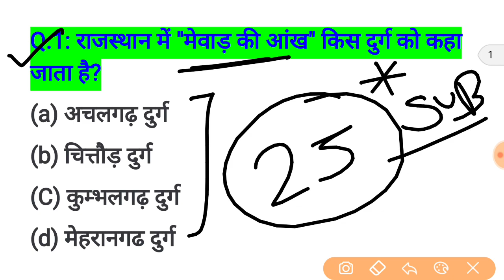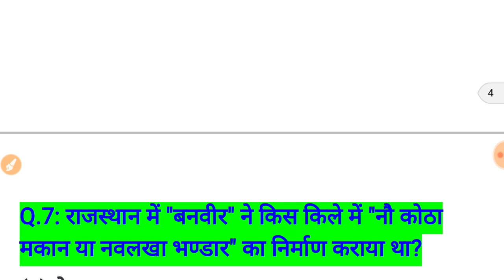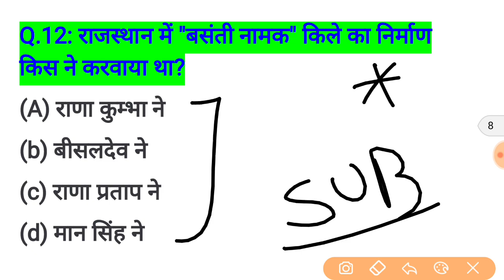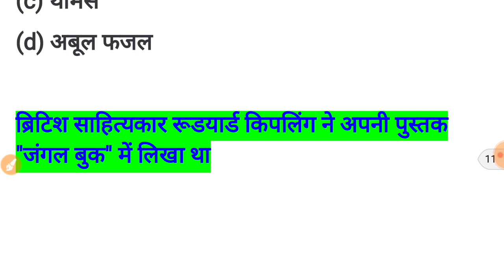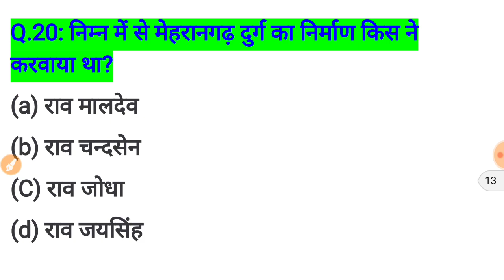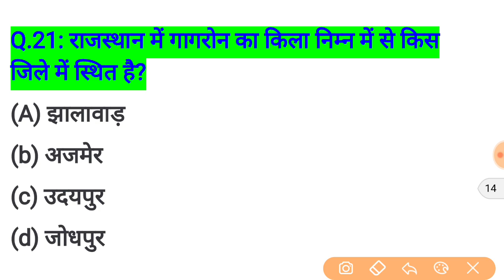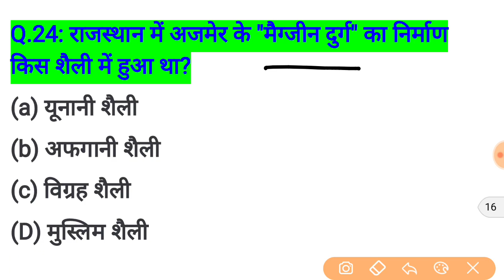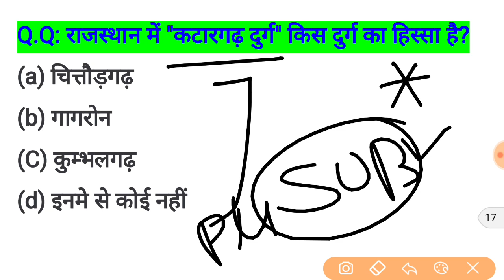Rajasthan GK top Most important Question // rajasthan gk quiz / live test / online classes / tricks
Rajasthan GK top Most important Question // rajasthan gk quiz / live test / online classes